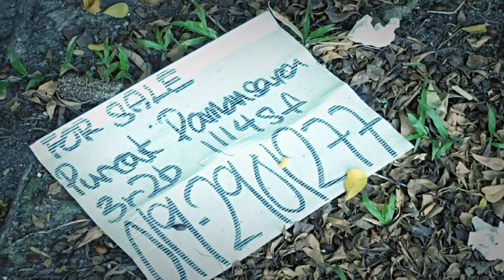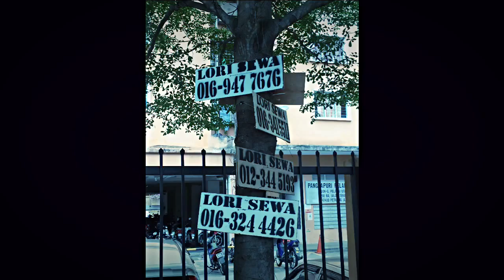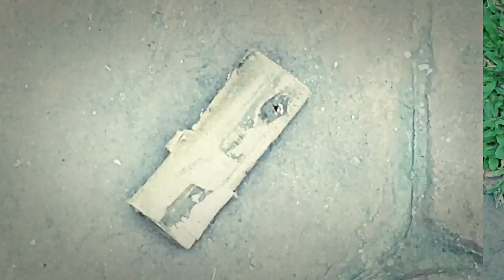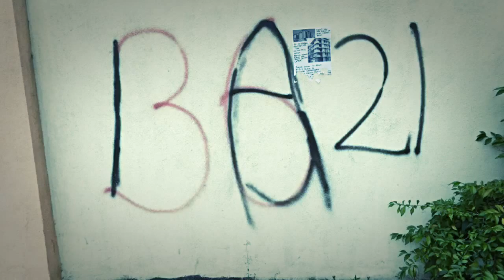Sampah Sept 21 2016 Kg Sg Kayu Ara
September 21 2016, 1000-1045 hrs
Jalan Teratai PJU6,
Jalan Teratai PJU6A &
Jalan Masjid,
Kampung Sungai Kayu Ara,
47400 PETALING JAYA